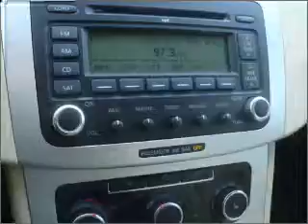2009 Volkswagen CC - Bellevue WA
Year: 2009
Make: Volkswagen
Model: CC
Trim: Sport
Engine: 2.0 liter inline 4 cylinder 16 valve
Transmission: 6-Speed Automatic
Color: Silver
Mileage: 8833
Address:
15000 SE Eastgate Way